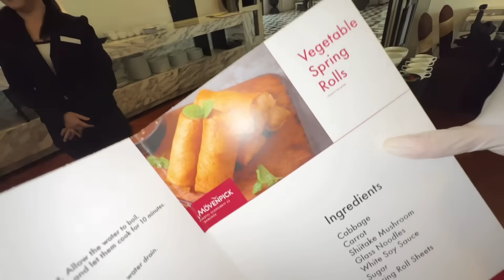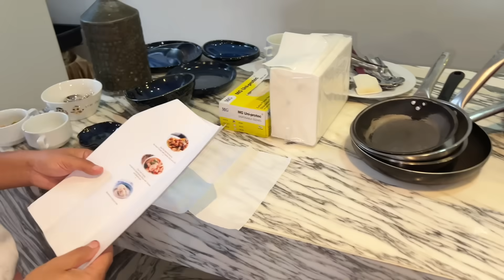We Did A Cooking Vlog With A THAI Chef | Authentic Thai Recipes | Yash and Hass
Hope you guys enjoyed this video, and if you do, please give it a like, share, and don't forget to SUBSCRIBE TO @Yash and Hass​ IF YOU HAVE'NT ALREADY❤️ That would mean a lot to us 🥹

🔗 Eating Weird Street Food In Thailand 🐌 🐊🦂 | 24 Hours Challenge | Yash and Hass - සිංහල Vlog